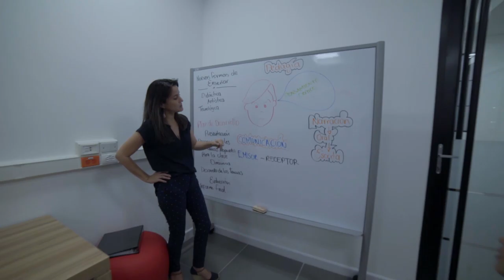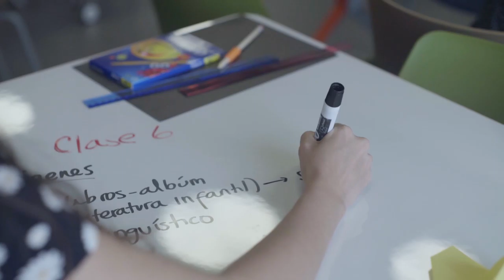Laboratorio de Experimentación Pedagógica - Universidad Icesi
El Laboratorio de Experimentación Pedagógica es un espacio para estimular la imaginación de los y las docentes en todos los niveles de formación de la región. Esta imaginación se nutre en pedagogía de la ciencia, el arte y el saber disciplinar, por eso, el laboratorio favorece la puesta en juego de experimentos pedagógicos y la valoración de innovaciones educativas, aspira a movilizar la creatividad, reinventar la técnica, y renovar la didáctica para acercarse y transformar el legado de la disciplina pedagógica.